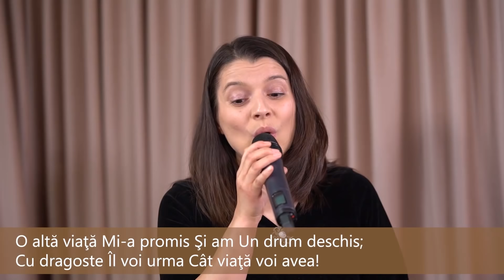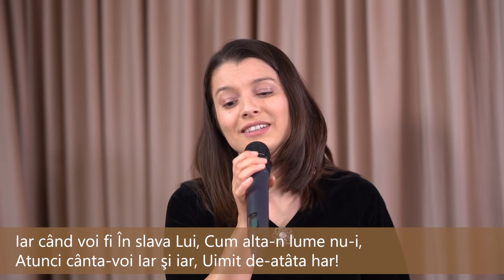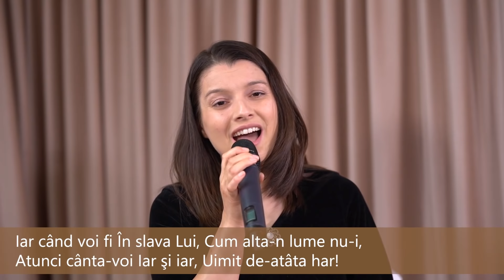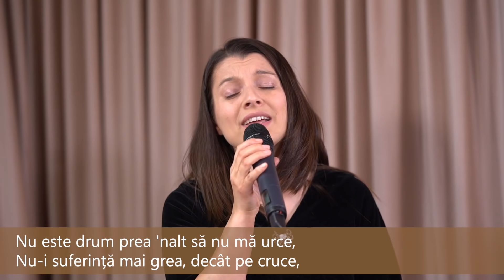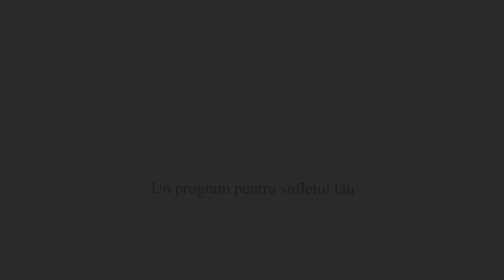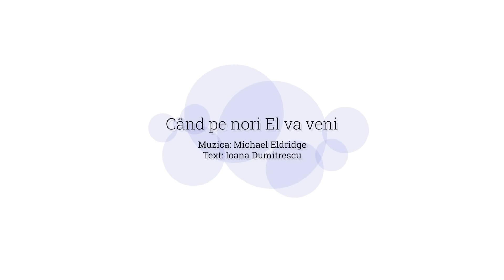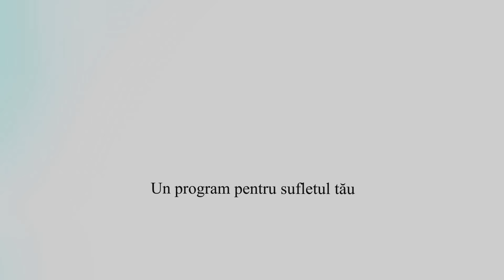Să cântăm împreună - 18 Aprilie 2020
Un program realizat de Asociaţia Amazing Media.

►Abonaţi-vă la acest canal pentru a primi cele mai noi videoclipuri      @LuizaSpiridon